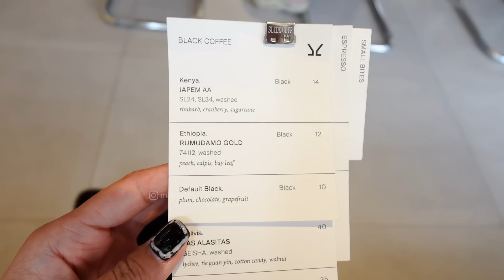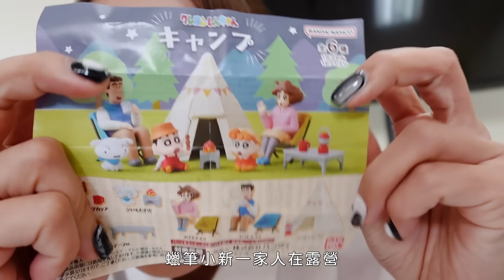9 月 V L O G 🌥️ 從巴黎回來啦 🥰 開箱日本買的扭蛋 🛍️ 給她們一個驚喜 🤫｜MAYHO【 美好的一天 】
大家記得留守下一個影片 👻

真的是一日不見如隔三秋
從巴黎回來第二天
就趕快去公司給大家手信 🤣 和大家見面聊聊天
還偷偷給瑾萱仟影一個驚喜 🤫
到底是什麼咧？趕快看影片吧 🍿

One Half Coffee Roastery
19, Jalan Bukit 11/2, Seksyen 11 Petaling Jaya, 46200 Petaling Jaya, Selangor

Roger Vivier Viv' Choc Lacquered Buckle Slingback Pumps in Patent Leather

Shuguo Yinxiang @Plaza Arkadia
B-G-5, Plaza Arkadia No.3, Jalan Intisari Perdana, Desa Parkcity, 52200 Kuala Lumpur

Bijou Cafe Ara Damansara
78, Jalan PJU 1A/42B, Ara Damansara, 47301 Petaling Jaya, Selangor

■ 攝影器材
Sony  ZV-1 II & ECM-G1

■ Music
E's Jammy Jams,TrackTribe,Otis McDonald